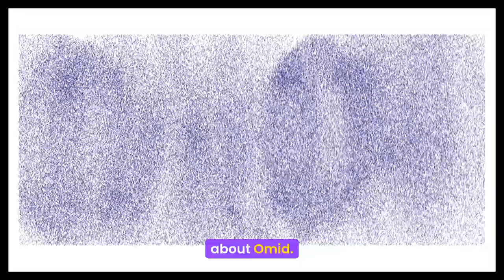Fractionals Unplugged: Omid Sadati;s Insider Story As A Fractional Chief Product Officer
In this conversation, Jay Kingley and Omid Sadati discuss the importance of product market fit for early-stage companies. They explore the challenges that founders face in identifying and achieving product market fit and provide insights on how to navigate this process. Omid emphasizes the need for critical and strategic thinking, as well as the importance of understanding the context in which the business operates. They also highlight the significance of engaging with customers and continuously validating assumptions to ensure product market fit. The conversation explores the importance of understanding people and their motivations in entrepreneurship. It emphasizes the need to focus on the problem and the vision rather than just the product. The process of collecting feedback and validating ideas is discussed, along with the importance of resilience and curiosity in personal and professional growth.

Key Takeaways

* Product market fit is crucial for the success of early-stage companies.
* Founders need to be comfortable with being uncomfortable and continuously learn and grow.
* Critical and strategic thinking are essential in navigating the complexities of achieving product market fit.
* Engaging with customers and validating assumptions is key to understanding their needs and preferences.
* Frameworks and models can be helpful, but they should be used in conjunction with critical thinking and a deep understanding of the business context. Entrepreneurship is about finding meaningful problems and solving them in a meaningful way.
* Understanding people and their motivations is crucial in building successful products and businesses.
* Product market fit is about aligning with the customer's vision and serving their needs.
* Collecting feedback and validating ideas is an important part of the product development process.
* Resilience and curiosity are key traits for personal and professional growth.

Chapters

00:00 Introduction and Background
03:22 Understanding Ideal Client Profiles (ICPs)
05:58 Defining Product Market Fit (PMF)
09:24 The Importance of Critical and Strategic Thinking
12:09 Challenges in Achieving Product Market Fit
14:07 The Role of Customer Engagement
15:25 Understanding People and Problem-Solving
16:23 Product Market Fit and Vision
20:38 Collecting Feedback and Serving Customers
22:31 Validation and De-risking Ideas
26:57 Resilience and Curiosity in Personal Growth